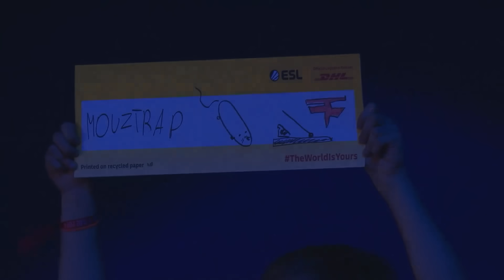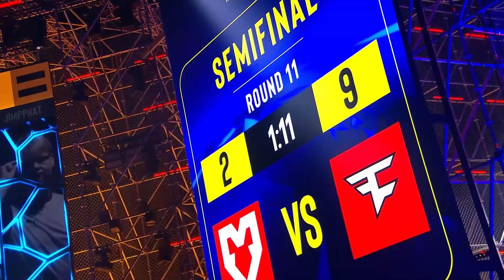SEMI FINAL! - FaZe vs MOUZ - HIGHLIGHTS - IEM Katowice 2024 l CS2